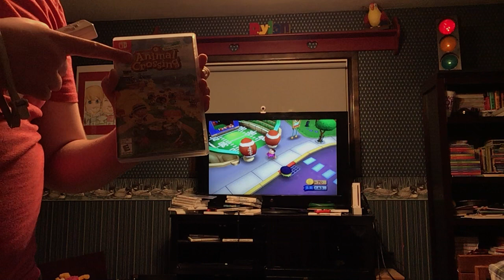Six Flags Wii Game Review